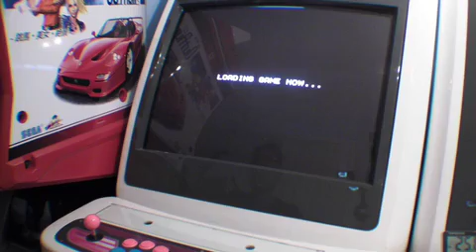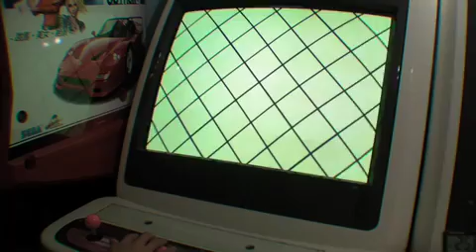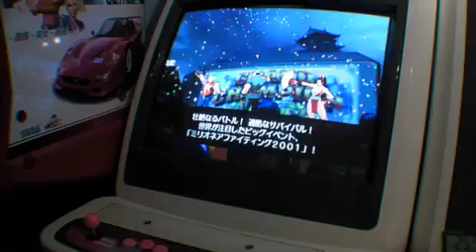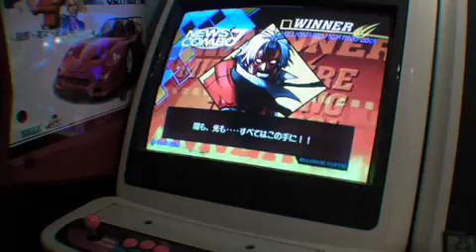Lets play CvS2 NAOMI